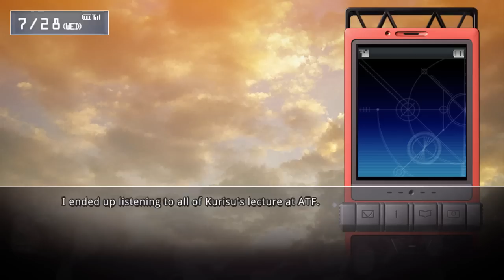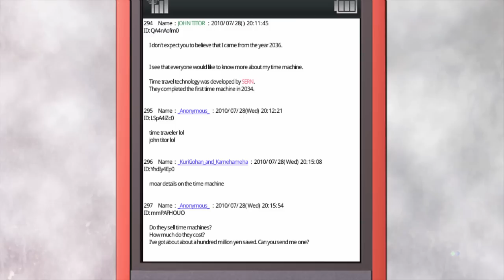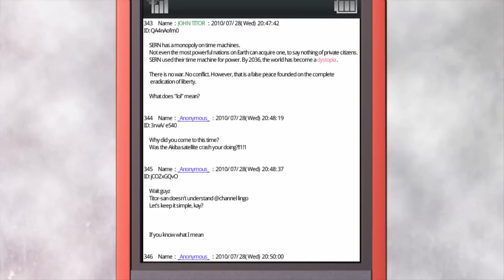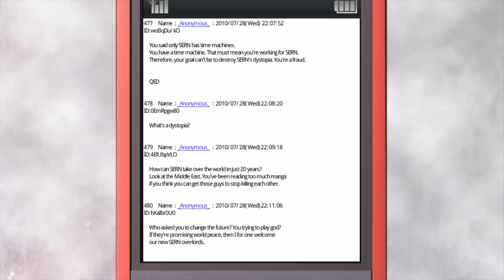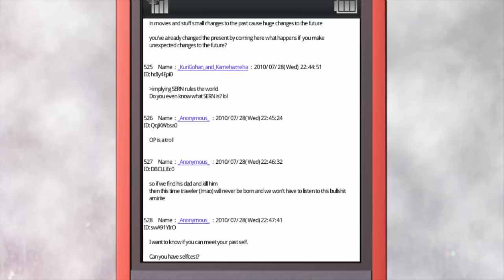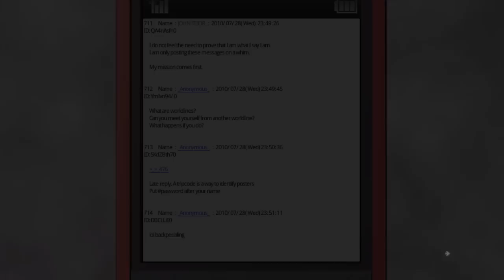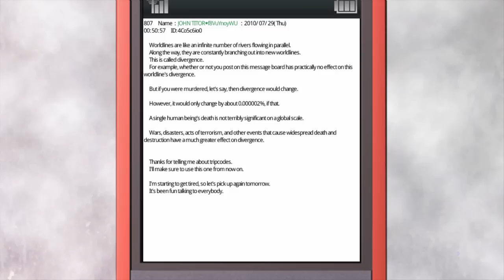KITTY MAID CAFE - Let's Play - Steins;Gate - 3 - Walkthrough Playthrough